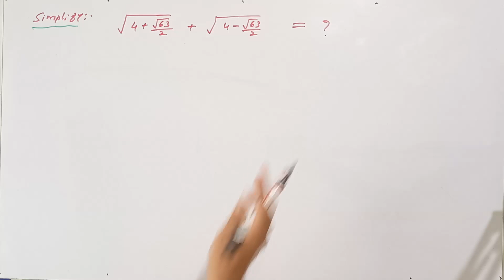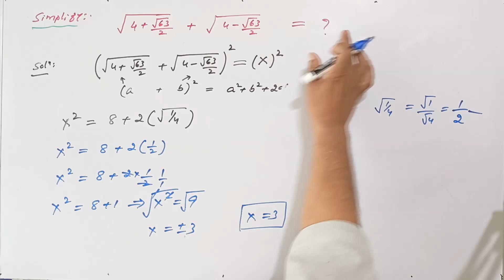Math Olympiad Problem | A Beautiful Radical Problem | VIJAY Maths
radical problems,
radical problem solving,
radical problems algebra 1,
radical problem examples,
radical problems with answers,
infinite radical problem,
a nice radical problem,
hard radical problems,
radical innovations to singapore's water problem,
radical word problems,
radical innovations to singapore's water problem tomorrow city part 1/3,
radical equation problem solving,
radical innovations to singapore's water problem tomorrow city part 2/3,
radical equations and problem solving,
as aventuras de tom e jerry problema radical,
tom e jerry problema radical,
nice radical problem,
radicals properties,
radicals restrictions,
x radical,
solve for x radical expressions,
z radical,
restrictions on radical equations,
2 radical,
radical equation,
radical maths,
radicals equations,
radical inside radical,
entire radical to mixed radical,
radical grade 9